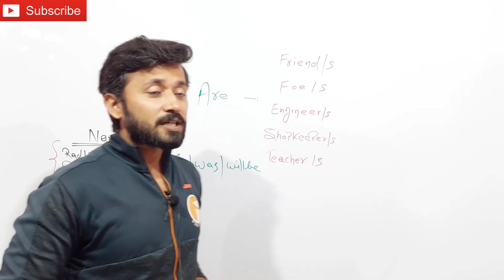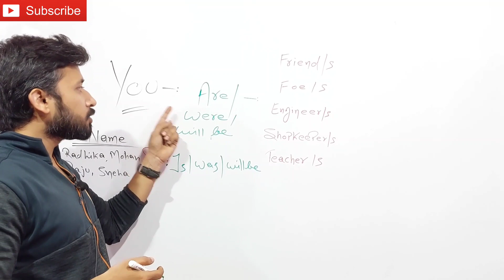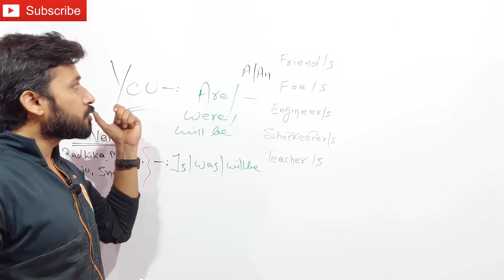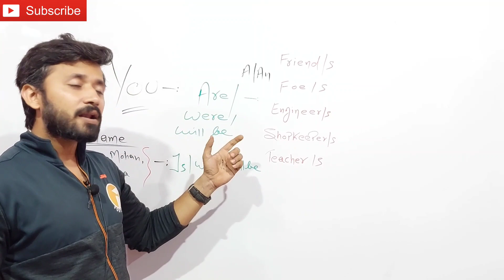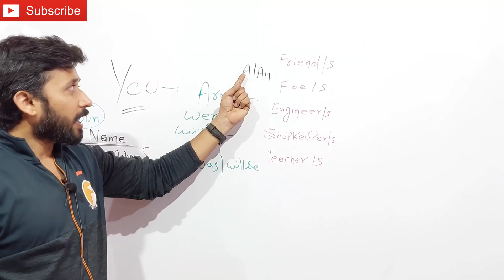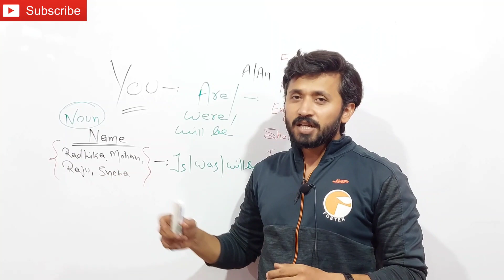The Interesting use of 'YOU' | English Speaking Day - 2 | Easy English | Speaking of Daily Usage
Today, I am going to teach you the examples of simple sentences. How to tell the people who you are and how to introduce others.

English Speaking
Spoken English
English Learning
# P.OandClerk